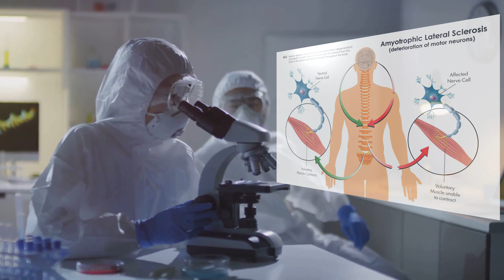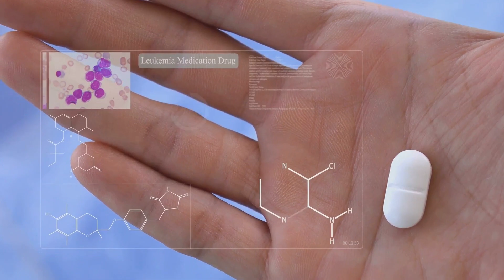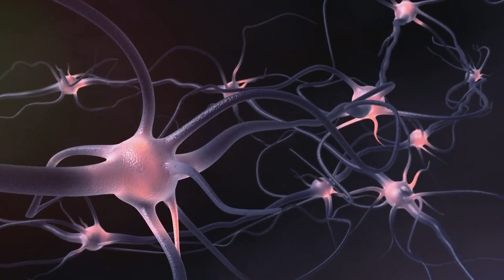Revolutionary ALS Pill, SPG302, Enters Phase 2: A New Dawn in Neurological Treatment. A New Hope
Discover a transformative moment in medical science with our in-depth YouTube news video. We delve into the groundbreaking development of SPG302, a novel once-a-day pill that promises to revolutionize the treatment of ALS (Amyotrophic Lateral Sclerosis), also known as Lou Gehrig's Disease. Developed by Spinogenix, Inc., this pioneering medication has moved to phase 2 human trials after receiving FDA approval for its potential to regenerate damaged synapses and restore neuronal communication.

Our report features exclusive interviews with key figures in the battle against ALS, including Stella Sarraf, CEO of Spinogenix, and Dr. Merit Cudkowicz of Harvard Medical School. Together, they shed light on how SPG302 was designed to target and potentially reverse the synaptic degradation that characterizes ALS, offering a new lease on life to those suffering from this devastating condition.

The video combines compelling personal stories from patients, cutting-edge animation that illustrates the drug's mechanism, and expert insights to provide a comprehensive look at what could be a watershed moment in the treatment of ALS. Join us as we explore the science, the regulatory journey, and the profound implications of this potential medical breakthrough in our detailed and professionally crafted news segment.